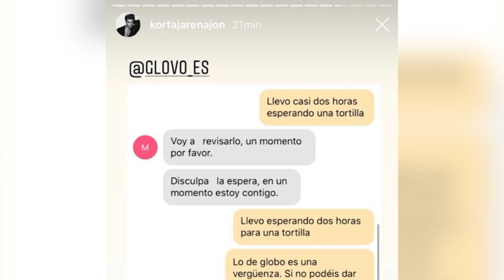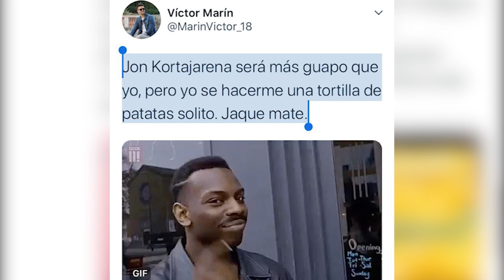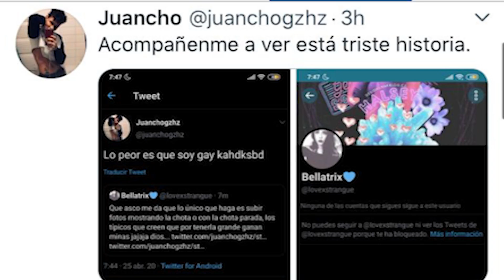ARON PIPER PACK (SE LE VE TODO) - JON KORTAJARENA ESTALLA CONTRA GLOVO Y PRESIDENTE NORCOREANO MUERE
TODAS las sugerencias! en la cajita de los comentarios :)
Gracias por el apoyo y ayudarme a crecer :) LOS QUIERO♥